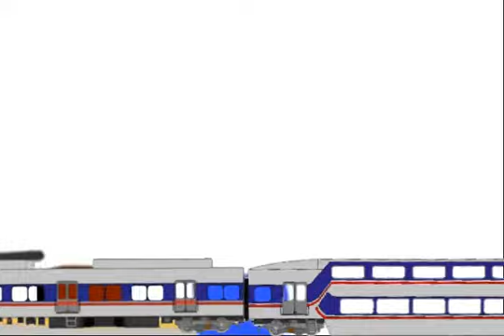nuevo tren admin para puma v4 ch 21 entrando y saliendo en ramos mejía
creditos a zorrocrack 911 como sea el nombre